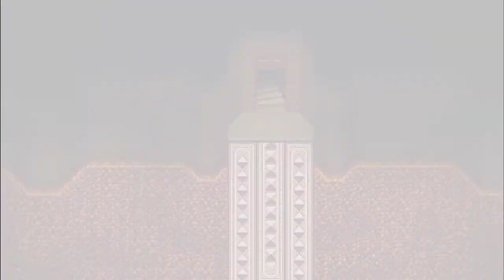Let's play Crosscode! | EP39 | Mega Giant Laser Moth!!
This retro-inspired 2D Action RPG might outright surprise you. CrossCode combines 16-bit SNES-style graphics with butter-smooth physics, a fast-paced combat system, and engaging puzzle mechanics, served with a gripping sci-fi story.

CrossCode is all about how it plays! That's why there is a free Steam demo! Go give it a try! Take the best out of two popular genres, find a good balance between them and make a great game. That’s what CrossCode does. You get the puzzles of Zelda-esque dungeons and are rewarded with the great variety of equipment you know and love from RPGs. During the fast-paced battles you will use the tools you find on your journey to reveal and exploit the enemies' weaknesses and at the same time will be able to choose equipment and skills for a more in-depth approach in fighting your enemies.